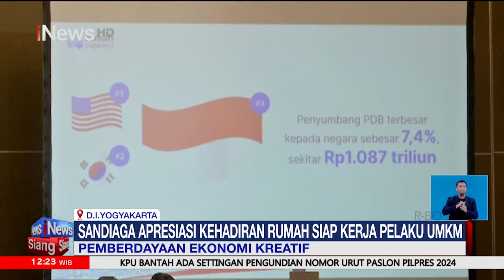Menparekraf Sandiaga Uno Hadiri Festival Kreasi Mi Ayam 2023 di Solo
Menteri Pariwisata dan Ekonomi Kreatif (Menparekraf) Sandiaga Uno menghadiri Festival Kreasi Mi Ayam 2023 yang diselenggarakan di Pamedan Pura Mangkunegaran Solo, Jawa Tengah, Minggu, 12 November 2023. Dalam kesempatan itu, Sandiaga menyerahkan 1.000 sertifikat halal kepada pedagang mi ayam atau pendamping.